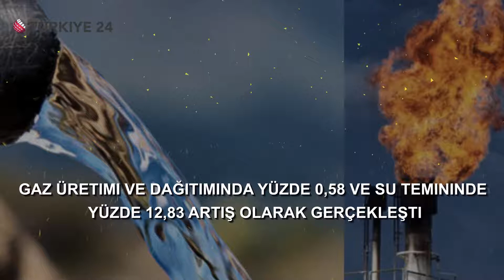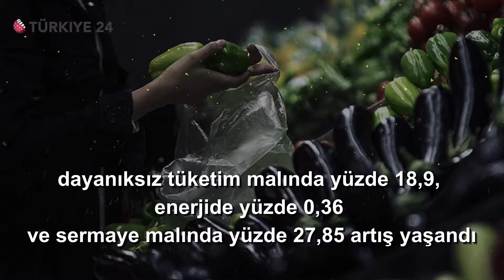Enflasyon rakamları açıklandı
Enflasyon kasımda yüzde 2,3 artarken, yıllık bazda yüzde 14,03 oldu.
kasım ayı itibarıyla 12 aylık ortalamalar dikkate alındığında, tüketici fiyatları yüzde 12,04, yurt içi üretici fiyatları yüzde 10,69 arttı